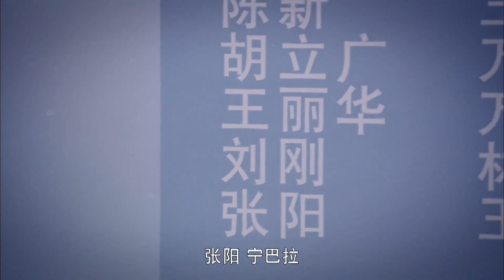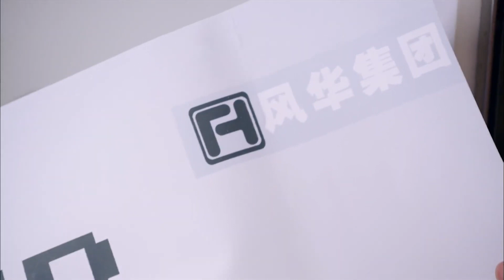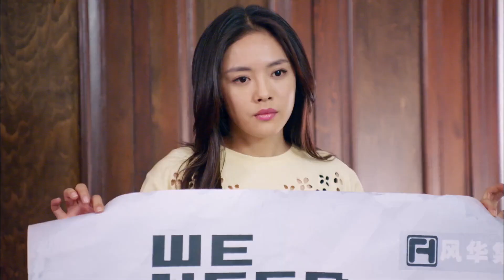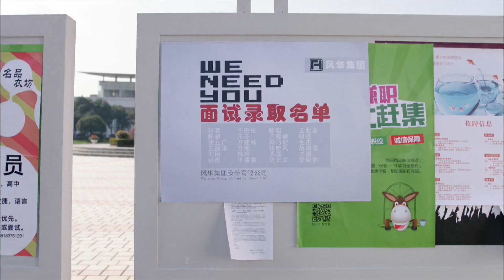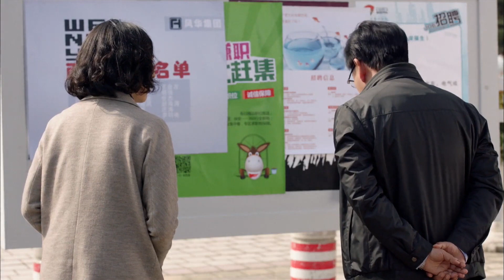🌺EP07| 心機女食堂發瘋，誰料趙麗穎一句話嚇得她瞬間安靜！ ！趙麗穎